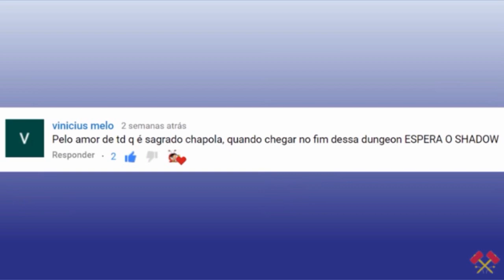Pular ou Esperar ???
Indique um clipe do Chaps e seja mencionado no vídeo:
1. Vá para um vídeo ou live do canal que achar um momento legal.
2. Clique no Botão "Clipe" ao lado do botão "Gostei"
3. Adicione um Titulo e Compartilhe no nosso grupo do Discord

Sábado: O que der na telha (alguém fala isso ainda?)

🔗Links Úteis🔗